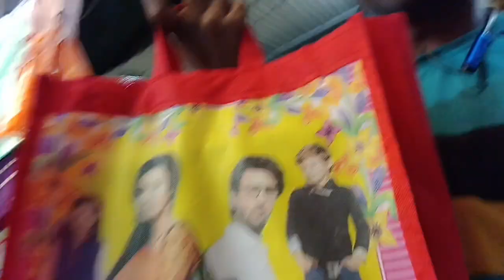রোদে কাজ করে মাথা ঘুরে গেলো 😫| প্যান্ডেলের কাজ শুরু 😉 Sujoy Mondal